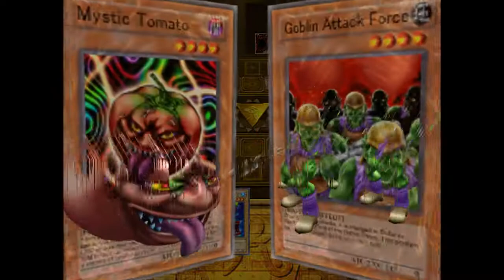Let's Play Yu-Gi-Oh! The Dawn of Destiny! Part 98 - A Fisher's Legendary Stand!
Hi guys :) .  In this episode, we finish our duel vs Mako.  Then we duel vs. Shadi for a nice change of pace.

Timestamps
0:00 - 7:00          Single Duel               Flood vs. Mako Tsuanmi
8:20 - 14:08        Single Duel               Flood vs. Shadi